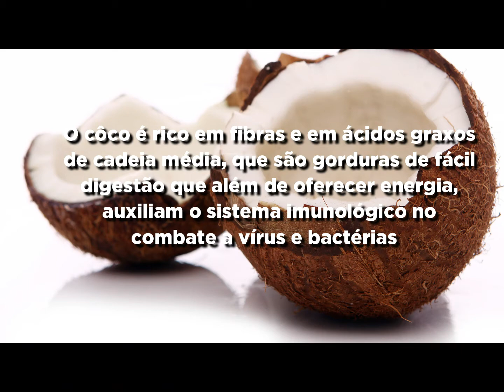Saber à Mesa: Receita de Coquinho | Episódio 10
Que tal uma receita gostosa e nutritiva?
Coquinho, além de ser uma delícia, utiliza ingredientes saudáveis e é super nutritivo. Que tal preparar essa receita? É realmente um delícia!

O vídeo foi gravado na Cozinha Escola Comunitária.

Departamento de Segurança Alimentar.
Secretaria de Educação, Ciência e Tecnologia - Prefeitura de Hortolândia.